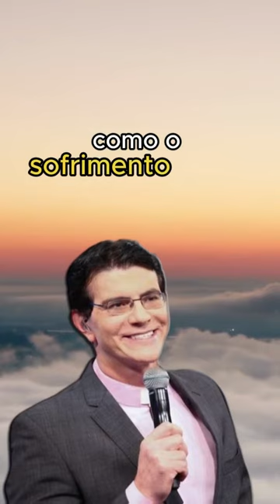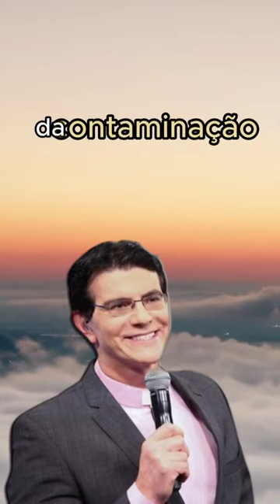Padre Reginaldo Manzotti - 14.11.23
** AVISO IMPORTANTE **